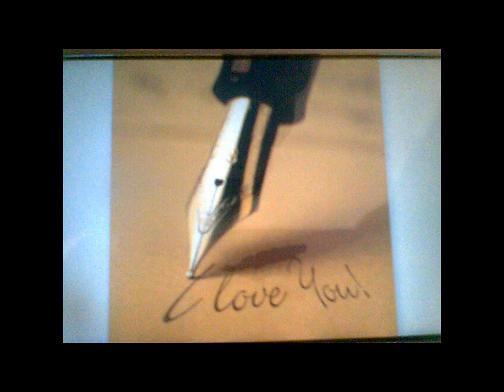VASIC FAMILIJA 2010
POZZ FAMILIJU VASIC RISTIC BOGDANOVIC JACIMOVIC